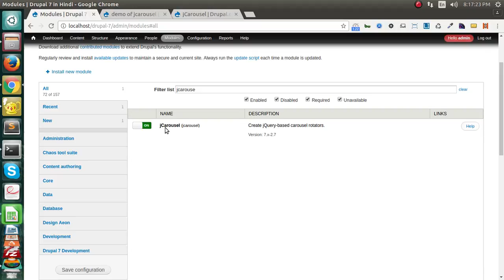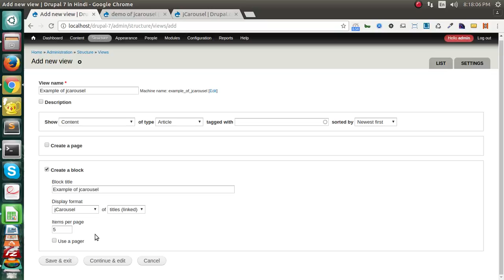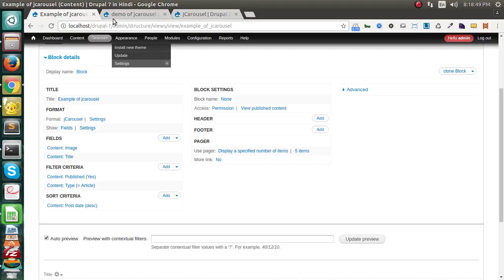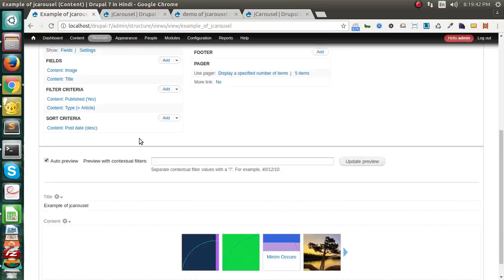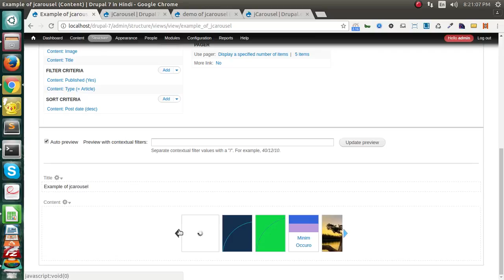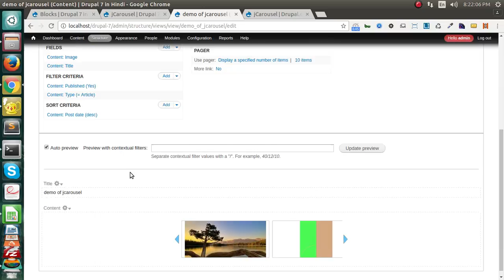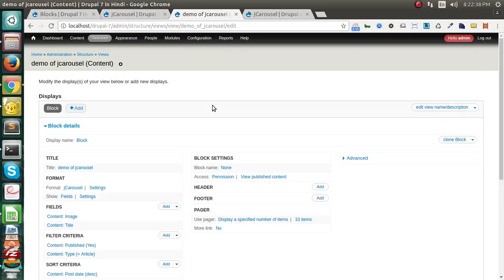Drupal 7 Development Tutorials (Hindi and Urdu) - How to use Jcarousel module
This is video series on Step by Step Tutorial on Drupal 7 Development in Hindi. And this video covers  " How to use Jcarousel module  " in Drupal 7 Development in Hindi.

In this Video you will learn :
1- how to create basic view
2- how to apply styles on image fileds
3- How to use Slide images